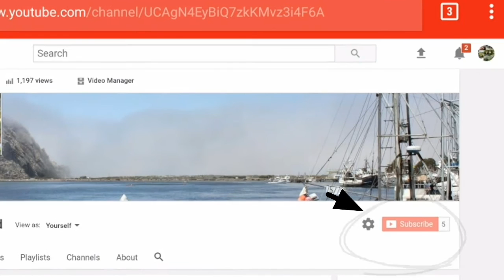How to Make a Tree House. Paper & Wood Crafts Tutorial Step by Step